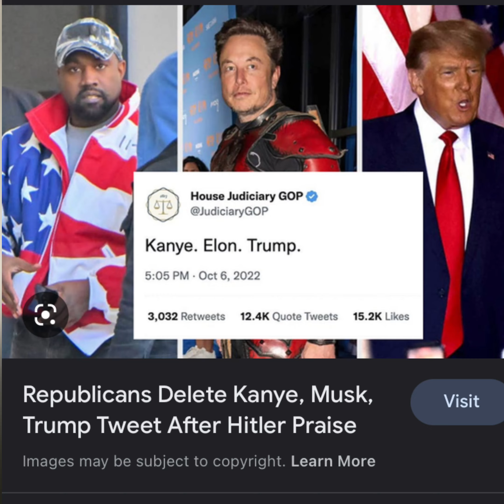NIMH Ep #322 Ye Twitter Suspended, Praise Hitler, Still Ranting! We gotta help our brother!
Ye Twitter Suspended, Praise Hitler,  Still Rantung! We gotta help our brother!

Kayne is still at it. We all are entitled to our opinion and personally I wish his real friends, not associate step in.
He created much him to himself as we all are watching this in real time.
My brother Ye Slow Down you are doing way to much and bringing others into your situation.
I’m definitely praying for you..

Audio by @the_official_infowars @timcast
Please everyone let not continue to destruction of brother Ye.
We just sitting back watching!!!